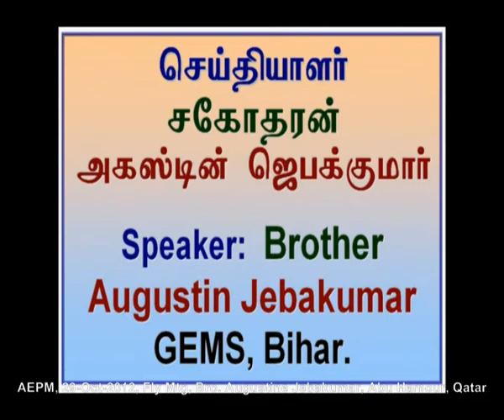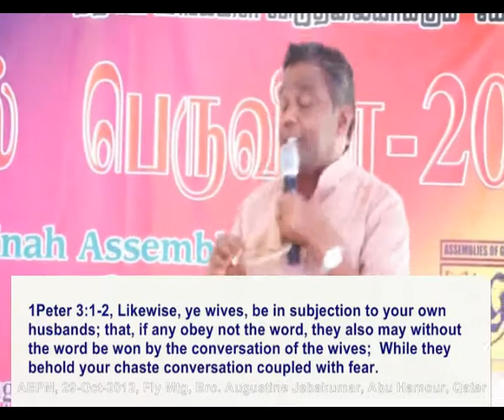2012 10 29, குடும்பக்கூடுகையும், குடும்ப ஆலோசனைகளும்; சகோதரன் அகஸ்டின் ஜெபக்குமார்; Part 2 of 4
Family Retreat & Counseling, Bro  Augustine Jebakumar, Qatar, Part 2 of 4